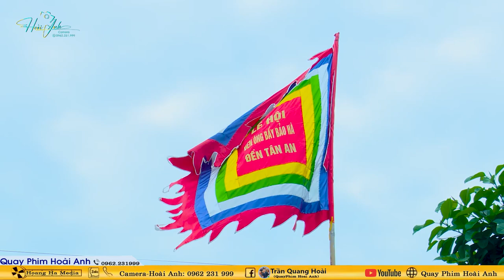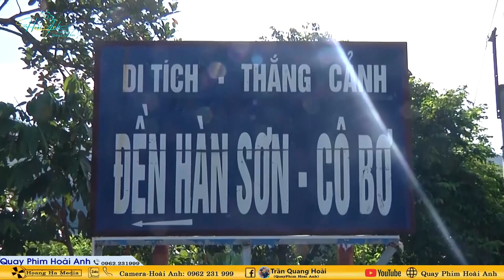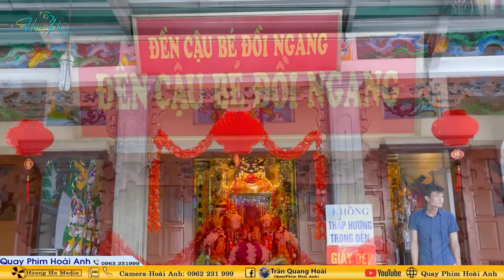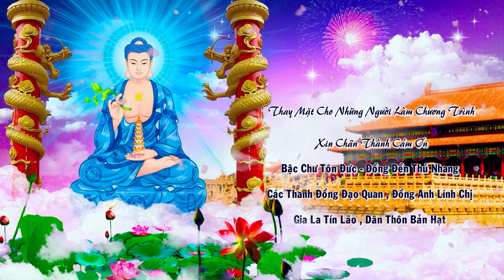Đồng Thầy Nguyễn Đình Hương Lan Loan Giá Tiệc Mẫu Tại Đền Rừng Ngọc Thụy Gia Lâm Hà Nội Phần 3